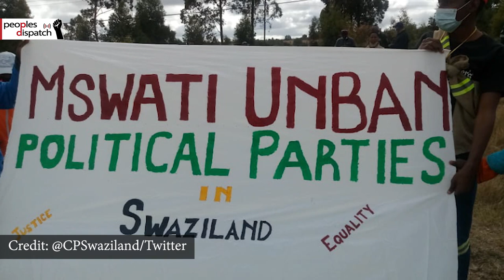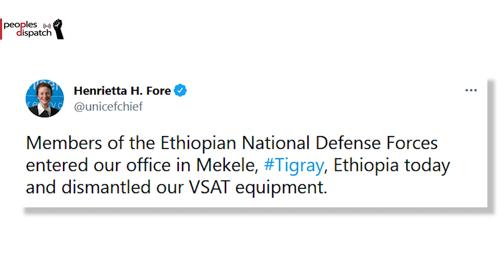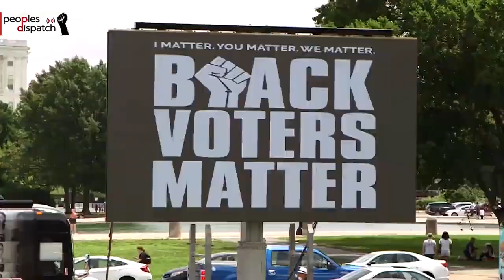Daily Round-up| Protests intensify in Swaziland as people demand an end to monarchy & other stories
In today’s episode of the Daily Round-up we take a look at the ongoing pro-democracy protests in Swaziland against the absolute monarch King Mswati III, the declaration of a ‘humanitarian ceasefire’ in Ethiopia’s Tigray region as the TPLF forces capture the city of Mekelle, the demolitions carried out by Israeli forces in Occupied East Jerusalem’s Silwan area, the dismissal of an appeal by a US defense contractor- CACI International Inc.- in a case related to the torture of detainees in Iraq’s Abu Ghraib prison, and demonstrations held in the US to demand statehood for the capital of Washington D.C.